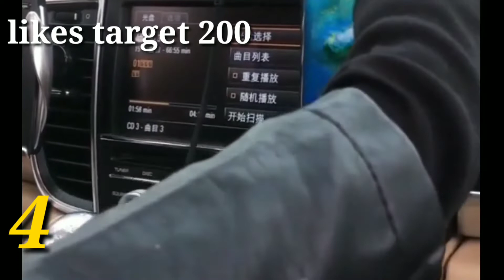Top 5 Gadgets on Amazon under 300 rupees | in telugu | Gadgets with Rajesh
top 5 Gadgets on Amazon under 300 rupees I in telugu

1.Car rear view

2. automatic peeler

3.Baby Chair

4.Car phone mount

5.Dust remove from cloth

Quires solved:-
Usefull gadgtes on amazon
amazon useful gadgets on 2019
5 new gadgets on amazon in telugu
new cool gadgets on amazon 2019
5 gadgets you can buy on amazon 2019